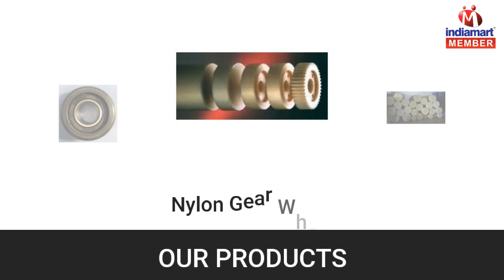Nylon and Polyurethane Components by Aabee Poly Products, Coimbatore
Aabee Poly Products is a well known name in the market. Our company was established in the year 2013 as a Sole Proprietorship based firm and have located our operational units at Coimbatore, Tamil Nadu (India). We are instrumental in manufacturing, wholesaling and supplying a wide range of products such as of Nylon Components, Polyurethane Components, Trolley Wheel and many more.